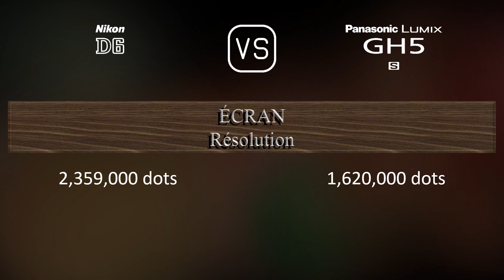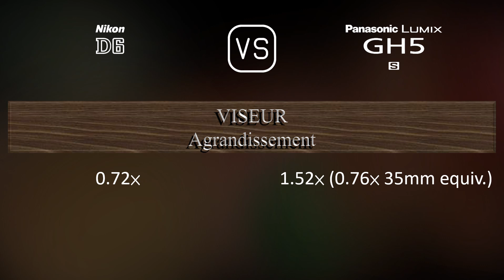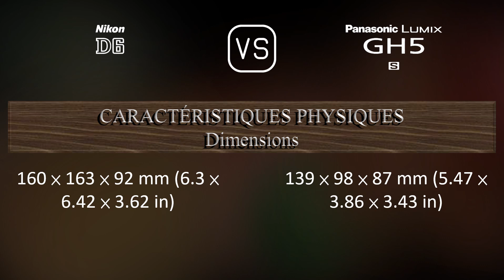Nikon D6 vs. Panasonic Lumix GH5S: Une Comparaison de Caractéristiques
Cette vidéo fournit un aperçu des fonctionnalités du Nikon D6 et du Panasonic Lumix GH5S dans une comparaison de caractéristiques (comparison of specifications).

00:25 LANCEMENT
00:33 BOÎTIER
00:40 CAPTEUR D'IMAGE
01:01 IMAGE
01:16 OPTIQUE ET MISE AU POINT
01:41 ÉCRAN
01:58 VISEUR
02:13 FONCTIONNALITÉS PHOTOGRAPHIQUES
03:06 FONCTIONNALITÉS VIDÉOGRAPHIQUES
03:20 STOCKAGE
03:24 CONNECTIVITÉ
03:49 CARACTÉRISTIQUES PHYSIQUES
04:07 AUTRES CARACTÉRISTIQUES